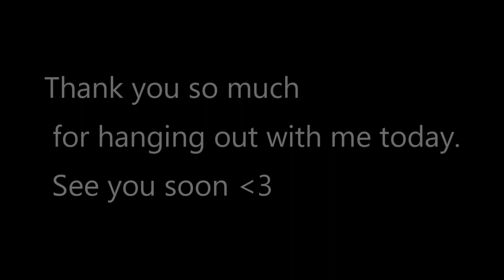Emilionstyle knits nr 12: The Yell cardigan.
Hi everyone, I'm so glad you're here.

FO's:
Yell cardigan By Marie Wallin

Wip's:
Double-Thick Pot Holder By Daniella Taylor

Thank you so much for haning out with me today.
Much Love from Emilionstyle